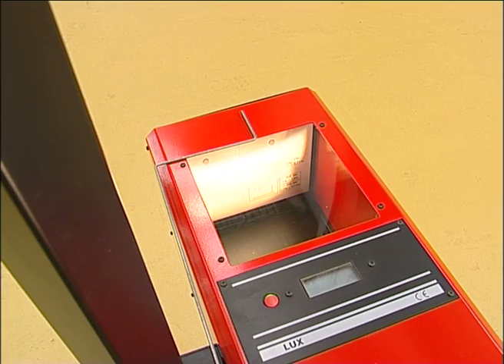CEA VID Reglatge fars cat